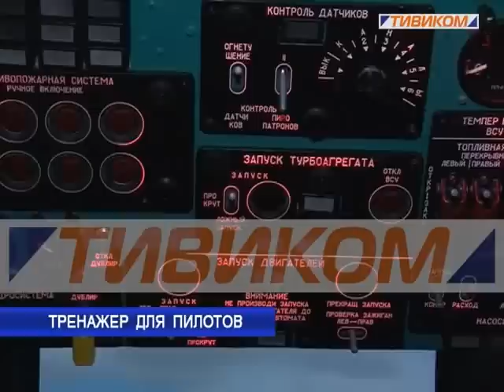Тренажер для пилотов